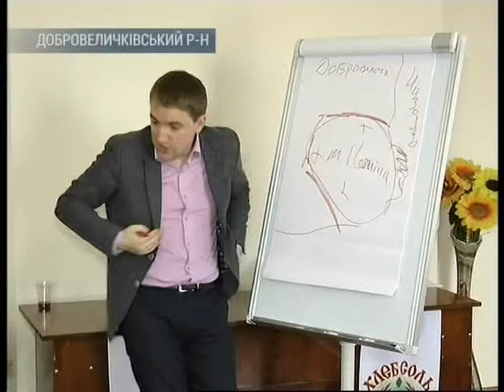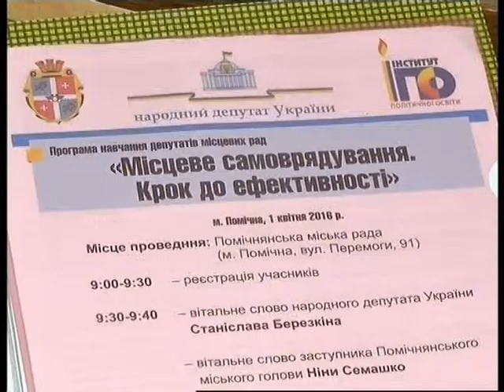Навчання з децентралізації